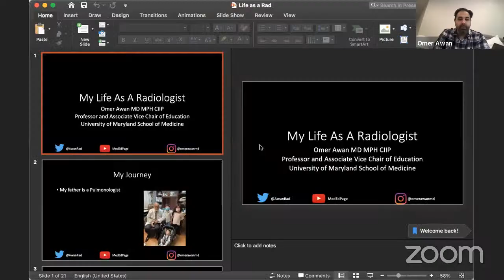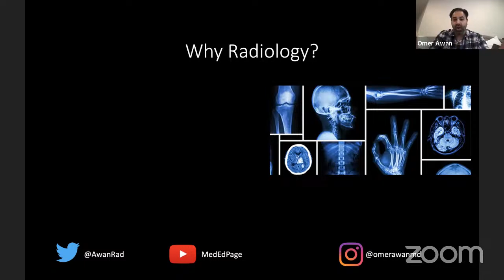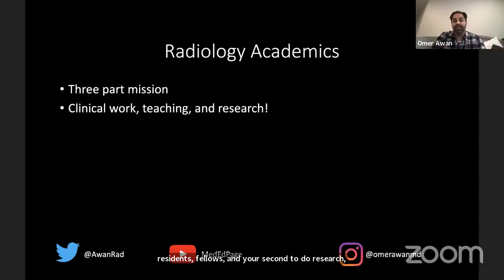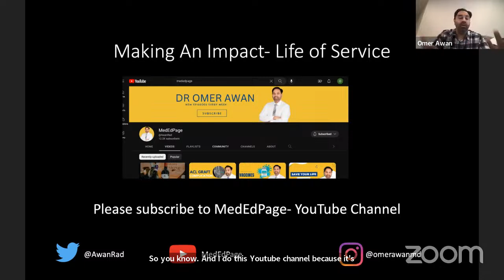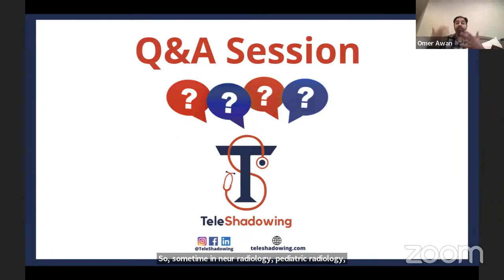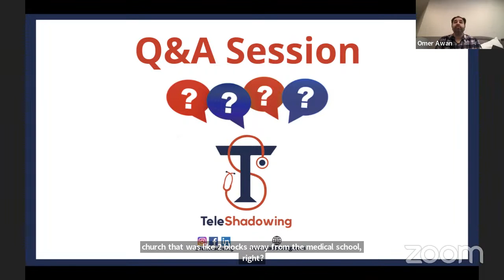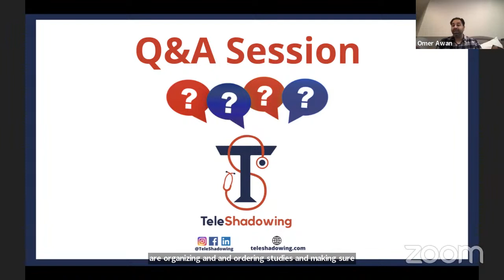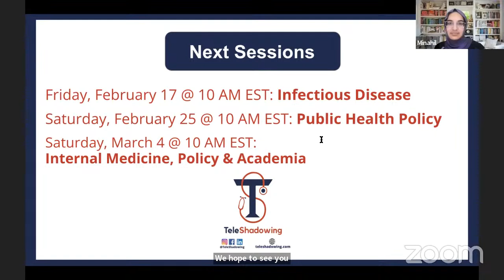TeleShadowing - Dr. Awan | Radiology & Academia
This week, we’ll be TeleShadowing Dr. Awan. 🩺📚